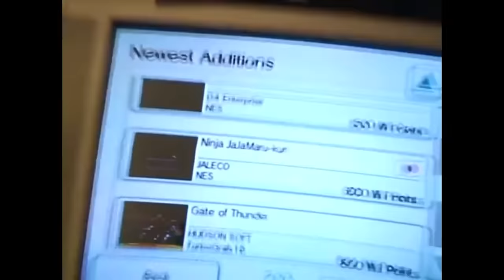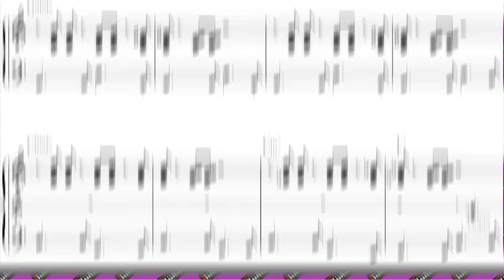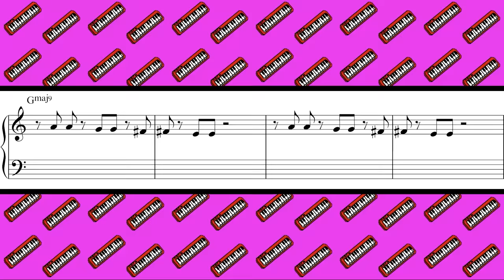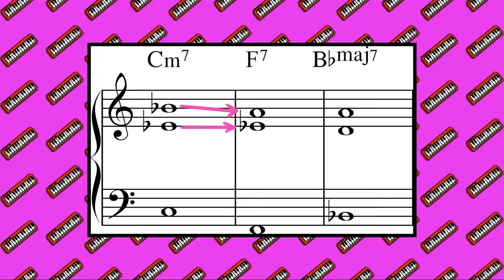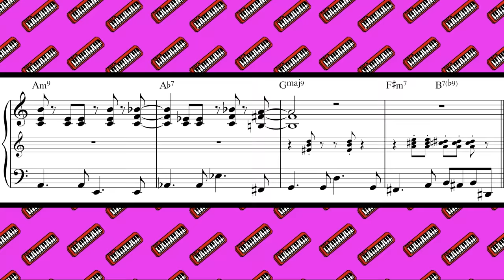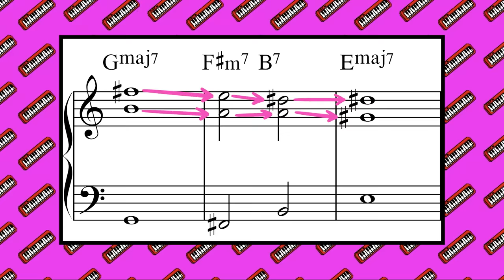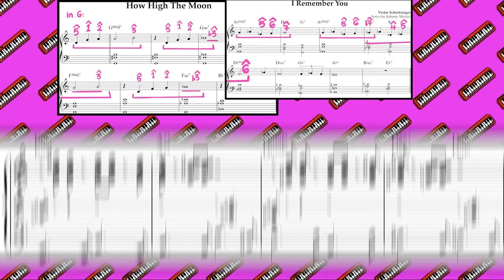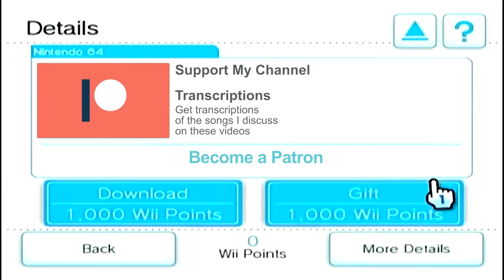The Wii Shop Theme can teach you Jazz Songwriting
The Wii Shop Theme is, surprisingly, a perfect example of the fundamentals of jazz harmony. It's also just a total banger.

0:00 - "Elevator Music" / the Bossa Nova style
3:28 - Wii Shop Theme
4:01 - Beautiful Upper Extensions / the 7-6 move
5:19 - ii V I voice leading
8:20 - 3+7 voice leading in the Wii Shop Theme
12:38 - How Jazz Melodies Work
14:44 - The Rootless ii V I
16:18 - Outro